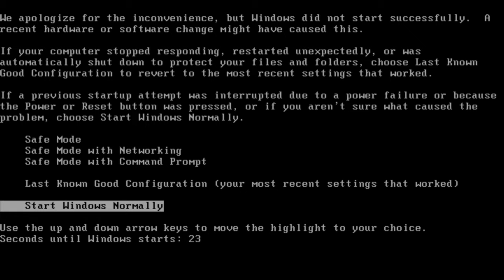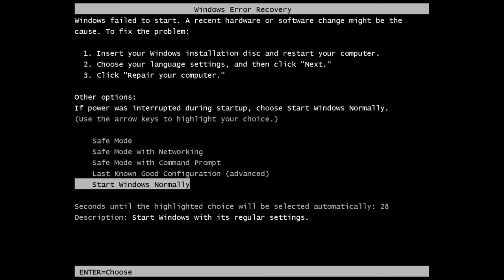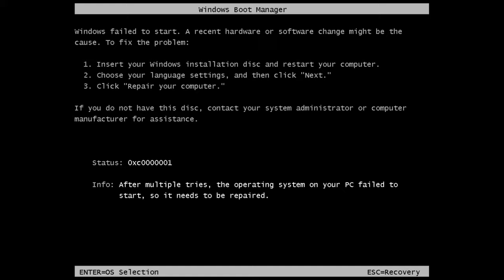Windows Startup Warning Screens!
When Windows fails to start correctly, whether from a BSOD or a manual reset, the user is generally greeted with a startup warning screen. This was used as early as Windows 95, although from Windows 8 onwards, a warning screen is only displayed after two failed startup attempts in a row.